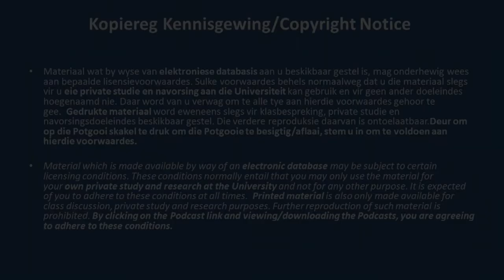SAAHE seminar Future of Health Professions Education by Prof Paul Worley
The Future of Health Professions Education, a talk presented by Prof. Paul Worley, the previous Dean of  Flinders University School of Medicine in Adelaide, Australia.

The focus of the seminar is on current developments in health professions education and possible ways in which it might evolve in the future.